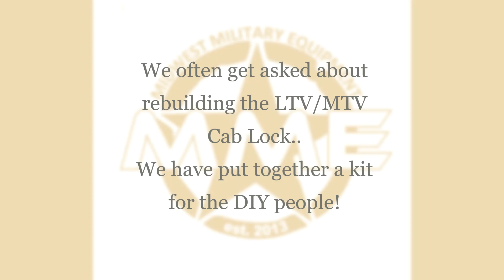HOW TO Rebuilding Cab Lock On MTV/LMTV Military Trucks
Re-seal your leaking cab lock with this seal kit! Includes all necessary components to re-seal your Cab Latch assembly.

Fits the following but not limited to:
M1078, M1079, M1080, M1081, M1083, M1084, M1085, M1086, M1087, M1088, M1089, M1090, M1091, M1095, M1096

*NOTE* THIS DOES NOT INCLUDE THE CAB LOCK PICTURED BUT IS AVAILABLE SEPARATELY